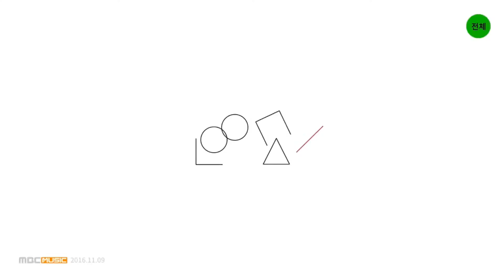[Reversed] 이달의 소녀/희진, 현진 (LOONA/HeeJin, HyunJin) "I'll Be There"